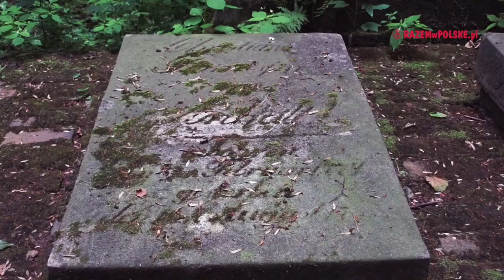PSZCZYNA. ZAMEK PAŁAC HOCHBERGÓW. ŻUBRY I PIĘKNA ANGIELSKA ARYSTOKRATKA. CO ZOBACZYĆ. ATRAKCJE.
Zabieramy Was dziś na wycieczkę do miasta nazywanego perłą Górnego Śląska. Ta niezwykła miejscowość przyciąga turystów urzekając ich malowniczą, wręcz bajkową scenerią oraz bogatą historią. Odwiedzamy dziś, położoną w południowej części województwa śląskiego, Pszczynę. Z usytuowanym u stóp Beskidów miastem związały swoje losy najbogatsze śląskie rody magnackie, tworząc tu wspaniały zamek godny koronowanych głów. To na jego okolicach skupimy się dzisiaj. Sprawdźcie z nami jakie atrakcje warto zobaczyć w Pszczynie.

00:00 - CO W FILMIE
02:10 - ZAMEK PAŁAC HOCHBERGÓW
06:57 - KSIĘŻNA DAISY
11:07 - ZAMEK PAŁAC HOCHBERGÓW cd.
17:19 - PARK KRAJOBRAZOWY
21:46 - RYNEK

ZOBACZ INNE NASZE PLAYLISTY:

REGIONY POLSKI